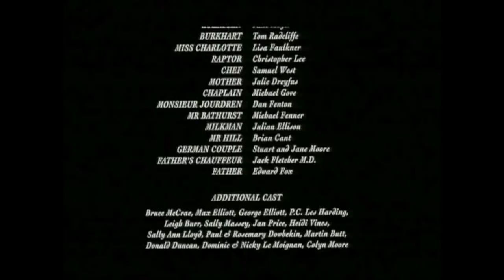Gove at Midnight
In 1995, future Secretary of State for Education Michael Gove appeared as a school chaplain in low-budget, independent British whimsy-fest 'A Feast at Midnight'. These excerpts comprise his entire performance, which consists largely of praying for Chrstopher Lee's bruised testicles. They are offered here as they may provide insight into his policy approach.